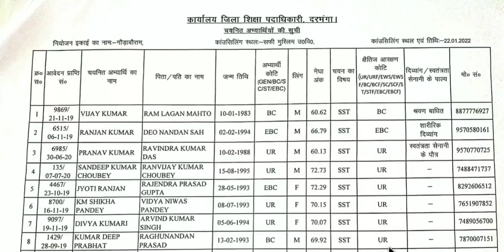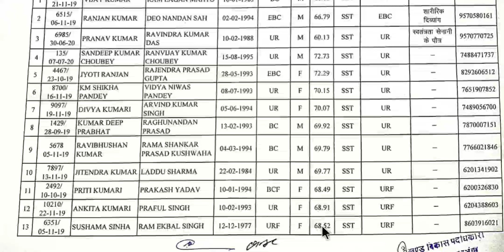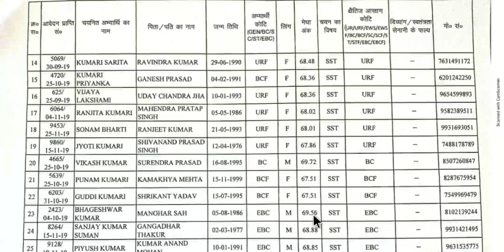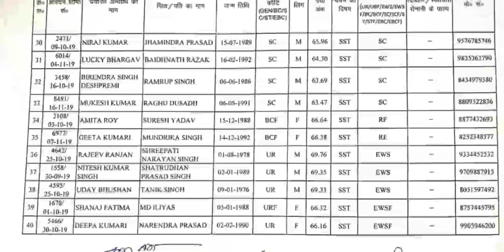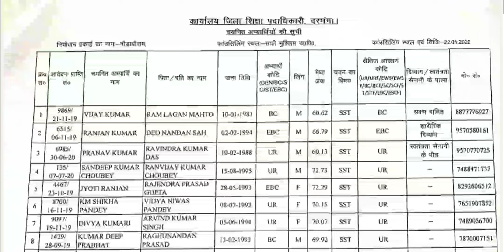दरभंगा चयन लिस्ट, selected candidate list Darbhanga, sst, cutt off low, Bihar teacher niyojan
और सबको शेयर भी जरुर करें

Nios Deled
Deled
Regular Deled
B.ed Candidate
Shikshak Bahali
Bihar Primary Teachers Requirement 2020
Bittu Advisor
बिहार शिक्षक
शिक्षक बहाली
मेधा सूची
94k
94 हजार शिक्षक बहाली
94 हजार शिक्षक बहाली अपडेट
94 हजार शिक्षक नियोजन 2019-20
शिक्षक_बहाली
बिहार_शिक्षक_बहाली
औपबंधिक_मेधा_सूची
अंतिम_मेधा_सूची
Provisional_Merit_List
Final_Merit_List
bittuadvisor
Release_Counselling_Date
@Bittu Advisor
Counselling
महा आंदोलन
पटना गर्दनीबाग में महा-आंदोलन
Stet Candidate
Stet Results
Bihar stet 2019
Shikshak niyojan